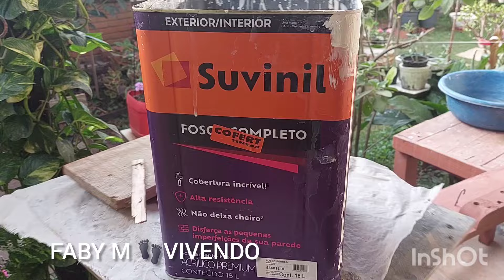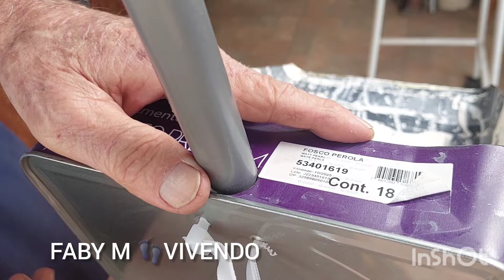TRANSFORMANDO LATA DE TINTA EM PA DE LIXO.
DEUS PROVE ,DEUS PROVERA SUA MISERICÓRDIA NÃO FALTARÁ